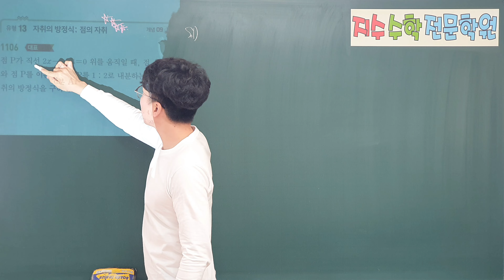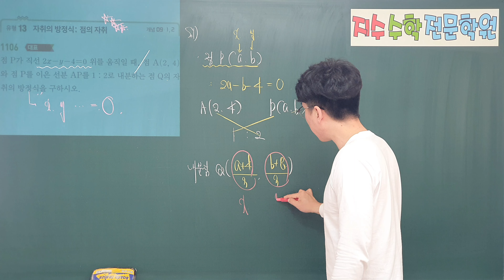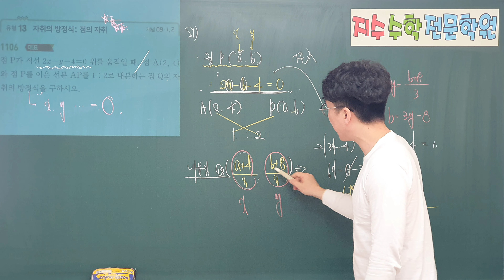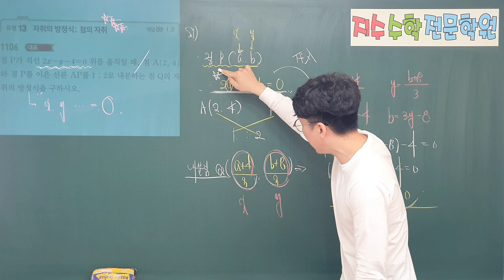쎈수학상 1106